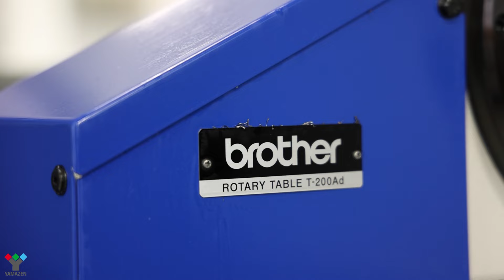Brother W1000Xd2: Widest 30-Taper in the Industry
Elevate your machining capabilities with the Brother W1000Xd2! Designed to handle large workpieces with precision and speed, it is the largest 30-Taper on the market. With extensive travel capabilities, state-of-the-art technology, and an advanced control system, it ensures seamless operations and exceptional results. Ideal for automotive, aerospace, and general machining, the W1000Xd2 offers robust construction and high-performance components for enduring reliability and efficiency. Ready to advance your manufacturing operations?